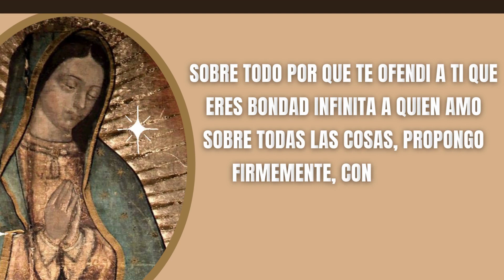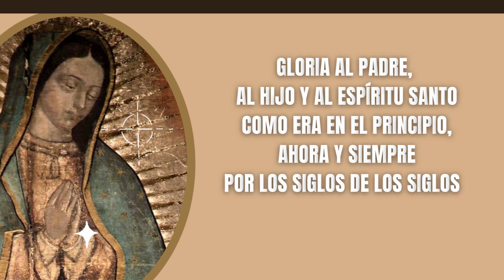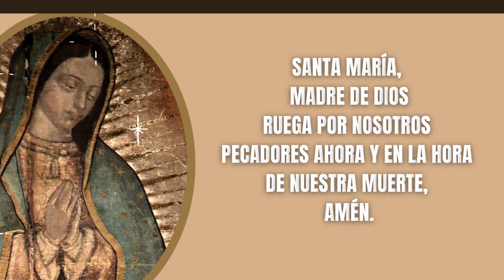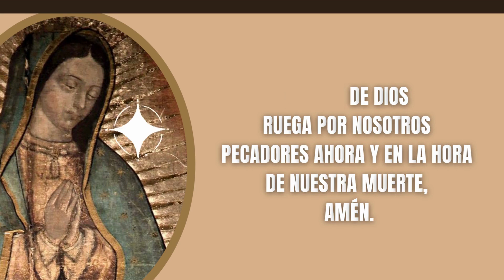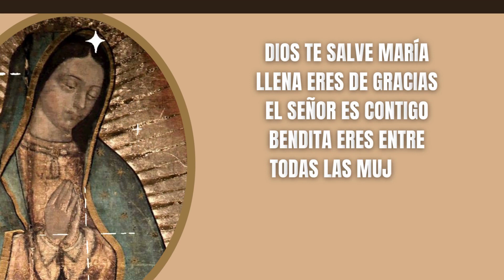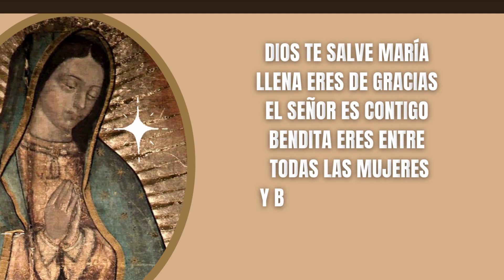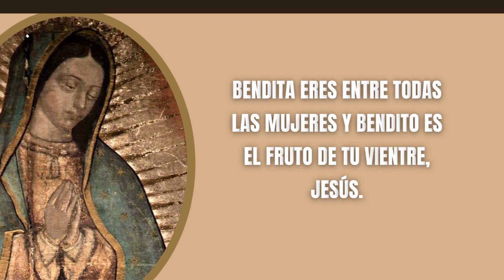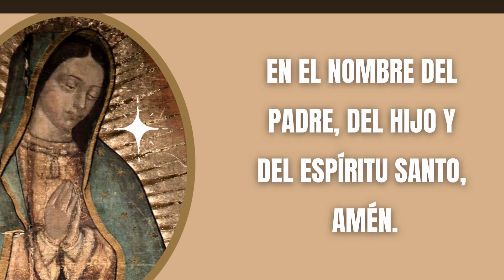Santo Rosario | Misterios Dolorosos | Tus palabras, Señor, son espíritu y vida | Rosario Católico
Oraciones Iniciales

Todos: Y mi boca proclamara tu alabanza

Jaculatoria

Todos: Amén

Guía
Padre Nuestro:

Cristo, óyenos.
Cristo, escúchanos.